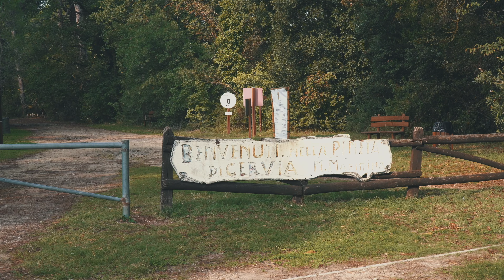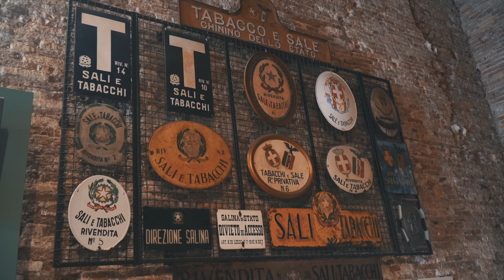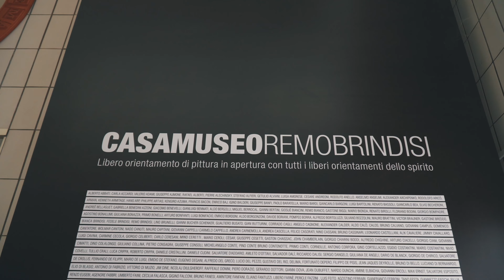Dalle saline di Cervia al delta del Po di Comacchio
Dopo avervi mostrato Ravenna, in questo secondo video, vi racconto le meravigliose saline di Cervia, con i suoi colori rosa per poi spostarci nella vicina Comacchio e navigare il delta del Po.
Insomma vi racconterò delle vere e proprie perle situate in Romagna!
@RavennaTourism @inEmiliaRomagna Official @Viral Passport

00:00 Intro
02:10 Milano Marittima
05:30 Cervia
09:42 Comacchio

📷 LE MIE TELECAMERE:

• GoPro Hero 9
• Iphone 13

OTTICA :
• Sony 18-105 mm
• Sony 16-50 mm